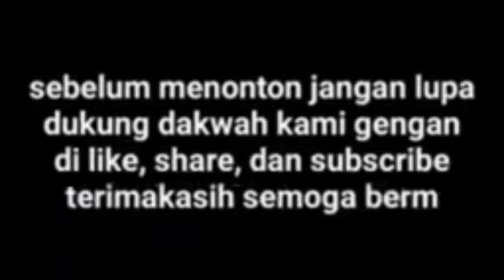DOA DAN NASEHAT SYEKH SYARIF HIDAYATULLOH UNTUK JAMAAH